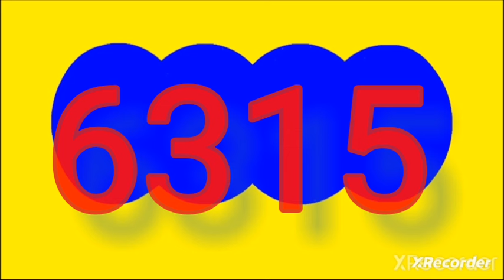19 de junio de 2024